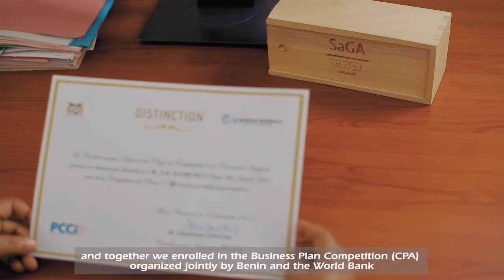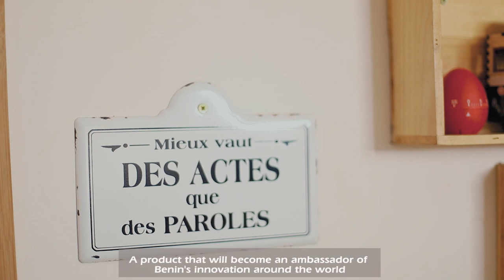ananá™ : The premium organic pineapple eau-de-vie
ananá ™ is a fine organic pineapple eau-de-vie produced in our micro-distillery in Cotonou, Benin. Its flavor symbolizes all the warmth and emotions that make this country a unique place in the world.